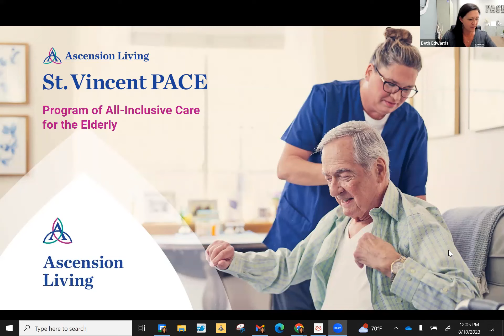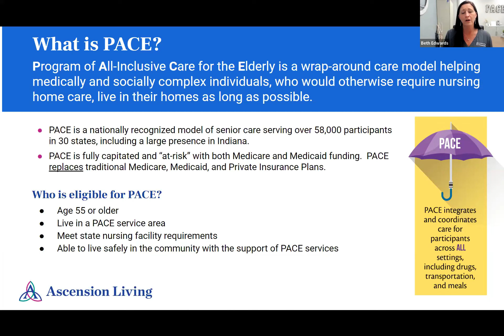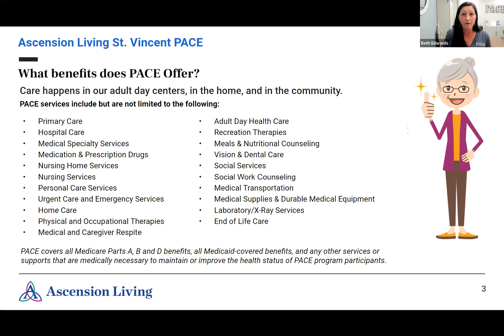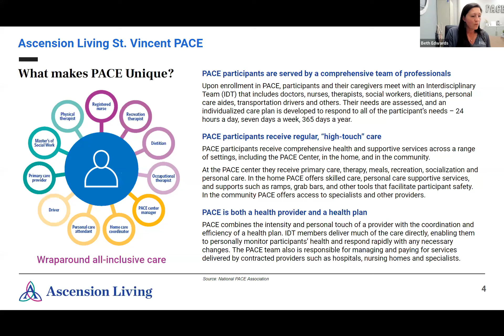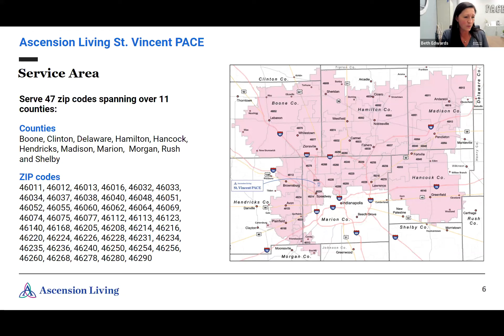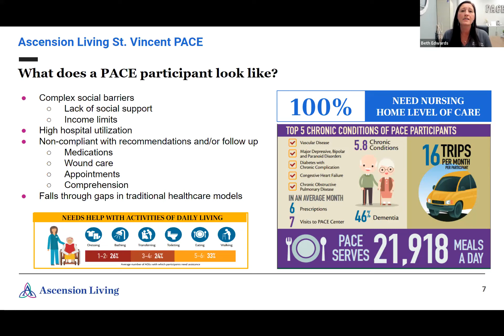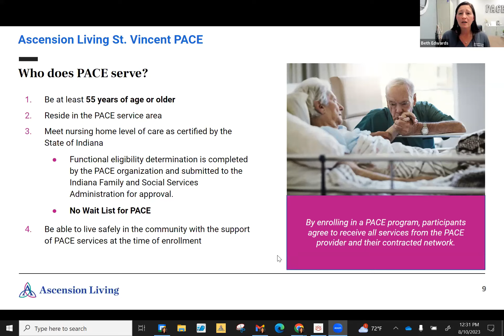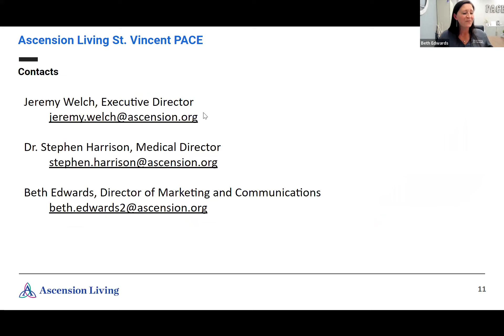Learn About the Program of All-Inclusive Care for the Elderly "PACE" model, Brand New to Indy.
Beth Edwards with PACE (Program of All Inclusive Care for the Elderly) explains how the program works, who is eligible, and how it helps Seniors safely age at home.